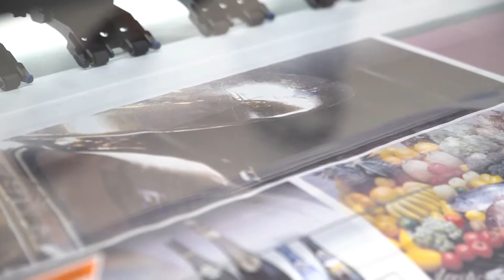TS55-1800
TS55-1800 คือ การปฏิวัติการระเหิดที่ส่งผ่านเครื่องพิมพ์แบบ inkjet ที่ประสบความสำเร็จ เพื่อเครื่องนุ่งห่มและสิ่งทอ ด้วยความเร็วในการพิมพ์สามารถปรับสุงสุดได้ถึง 135 ตารางเมตร ต่อ ชั่วโมง โดยฟังชั่นที่เหนือกว่า ถือว่าเป็นตอีกทางเลือกที่เหมาะในการใช้งานระยะยาว และประหยัดค่าใช้จ่าย